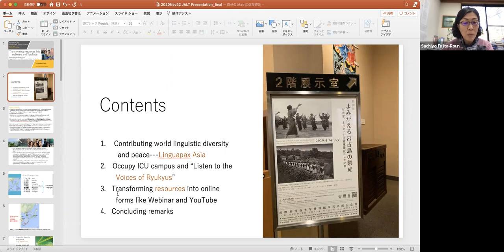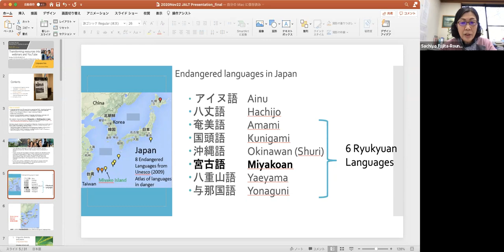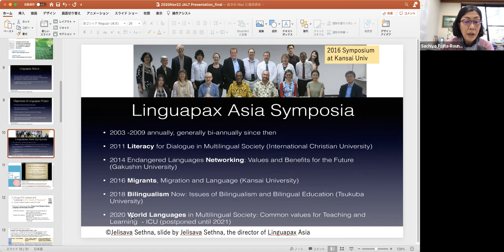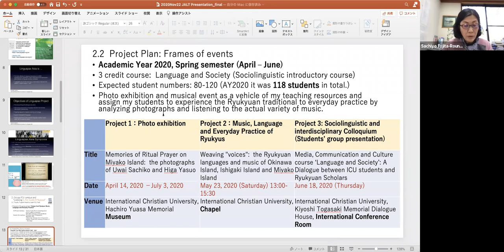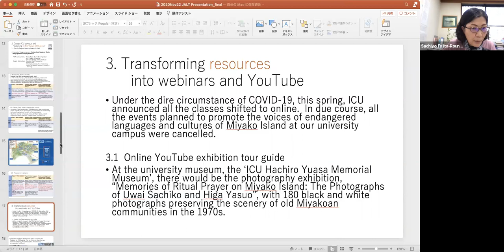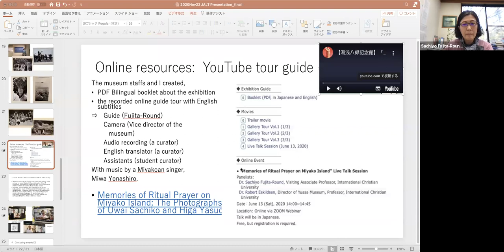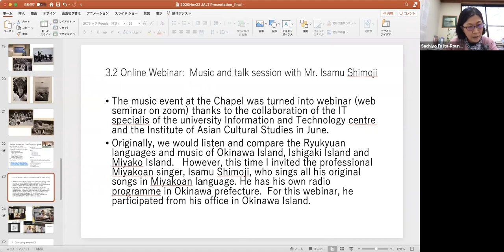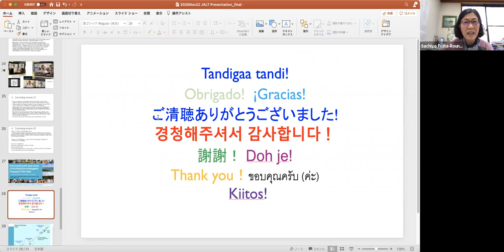Sachiyo Fujita-Round: Transforming Resources Into Webinars and Videos JALT2020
Sunday, November 22, 11:20-11:45

Bilingualism (BIL) College & University Education Practice-Oriented Short Workshop

In the spring semester of 2020, the author planned the specific theme, “Listening to the Voices from Ryukyus” project, to promote endangered languages in a sociolinguistic course. Outside classroom learning resources on campus were fully prepared and scheduled: photo exhibition at ICU museum, music concert at the Chapel, and colloquium with specialists in time. However, the author had to transform these into webinars and Youtube videos for online classes.

("Memories of Ritual Prayer on Miyako Island: The Photographs of Uwai Sachiko and Higa Yasuo", with English subtitles)

JALT is the Japan Association for Language Teaching, a non-profit organization in Japan. JALT2020 is our 46th Annual International Conference on Language Teaching and Learning & Educational Materials Exhibition. It was held online from Monday, November 16 to Monday, November 23, 2020. for details.